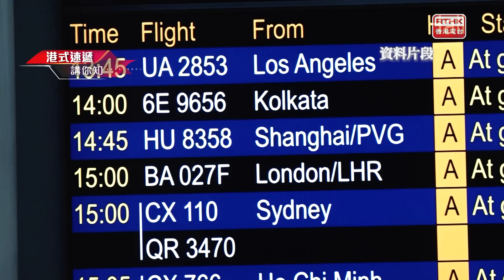凝聚香港 - 變種新冠恐襲港，流感夾擊點樣擋？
印度爆發新冠病毒Omicron新亞變種，更因疫情嚴重要重推口罩令，新變種病毒在世界多個國家及地區出現，近日本港亦發現檢測樣本驗出Arcturus變種病毒，究竟情況如何？市民有什麼要注意？